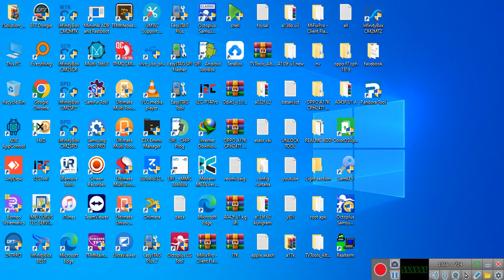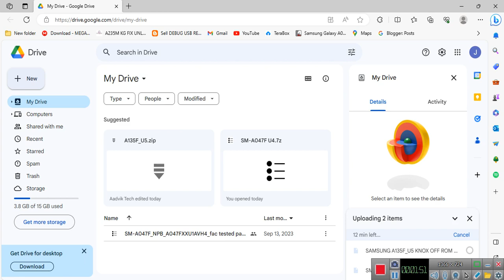SAMSUNG A135F_U5 KNOX OFF ROM FILE NOT FREE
File Price 5USDT